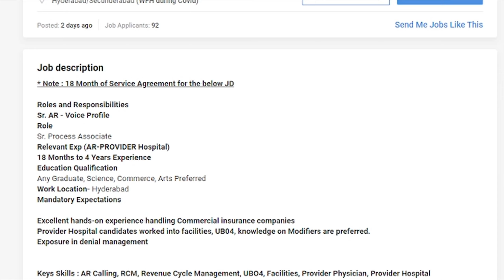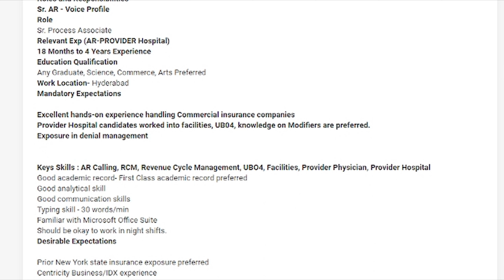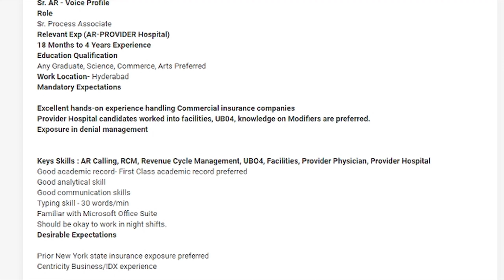Sutherland Recruitment 2021 | BPO Job In Hyderabad | Any Graduate | Latest Work From Home Jobs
In this video i have updated about the latest WFH job from Sutherland.

The intention of this YouTube channel is only to help those in the need  of jobs.The information collected is from third party source and we are not supporting any of the job portal or websites.

BPO jobs
latest private  jobs
jobs for any degree
Customer care Jobs